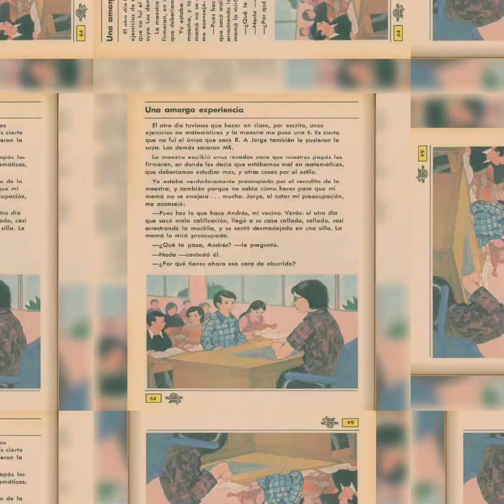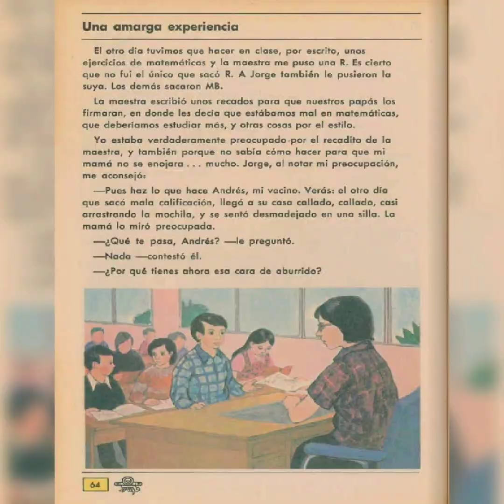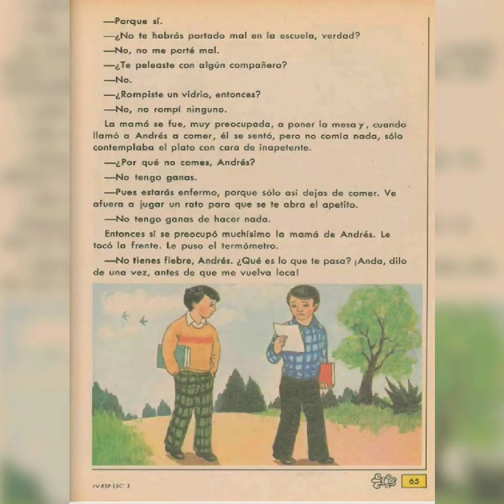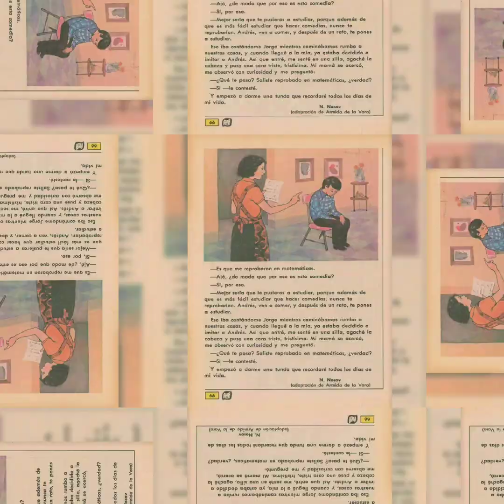Una amarga experiencia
Reprobado en matemáticas